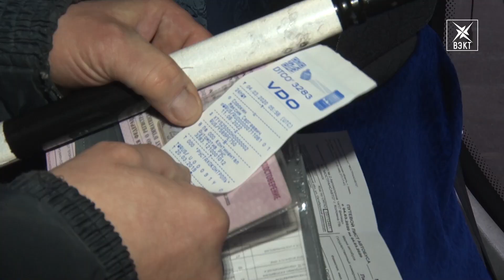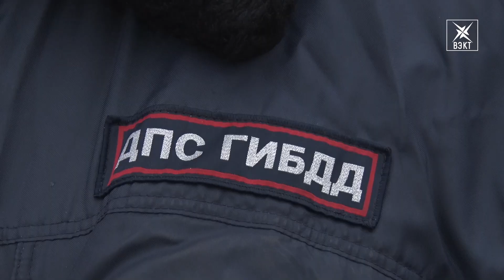Чёрный ящик на страже безопасности. Исправность тахографов под контролем инспекторов ГИБДД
Водители общественного транспорта должны соблюдать режим труда и отдыха, чтобы избежать аварийности. Эти данные о времени движения и остановках фиксирует тахограф. Сотрудники ГИБДД проверяли автобусы на наличие и исправность контрольных приборов.